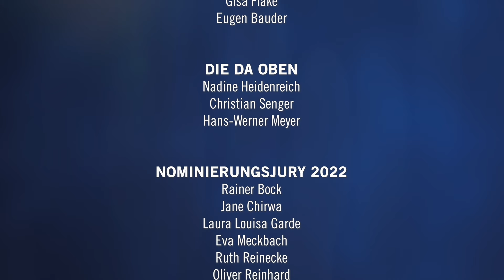BEKANNTGABE DER NOMINIERTEN 2022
Ab 20.00 Uhr verkünden wir live on Tape aus dem HOTEL ZOO BERLIN und The Grand Berlin die Bekanntgabe der Nominierten 2022.

Mitwirkende

Produktion LA MAISON FILM GmbH

Idee
Christian Senger

Hans-Werner Meyer

Moderation
Nadine Heidenreich

Türsteher
Gisa Flake
Eugen Bauder

Die da oben
Nadine Heidenreich
ChristiannSenger
Hans-Werner Meyer

Nominierungsjury 2022
Rainer Bock
Jane Chirwa
Laura Louisa Garde
Eva Meckbach
Ruth Reinecke
Oliver Reinhard
Rainer Strecker

Koordination Nominierungsjury
Christian Senger

Kamera
Jonas Sjarov
Elias Jaschke
Hans-Werner Meyer

Postproduktion
Jonas Sjarov

Maske
Madelaine Werner